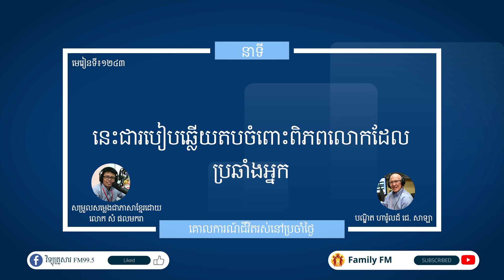មេរៀនទី ១២៤៣"នេះជារបៀបឆ្លើយតបចំពោះពិភពលោកដែលប្រឆាំងអ្នក" Guidelines For Living Lesson 1243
នាទីគោលការណ៍នៃជីវិតរស់នៅប្រចាំថ្ងៃ
មេរៀនទី  ១២៤៣"នេះជារបៀបឆ្លើយតបចំពោះពិភពលោកដែលប្រឆាំងអ្នក"
Guidelines For Living
Lesson 1243